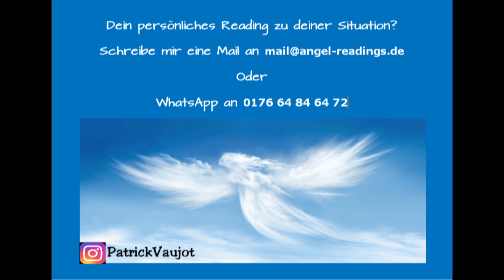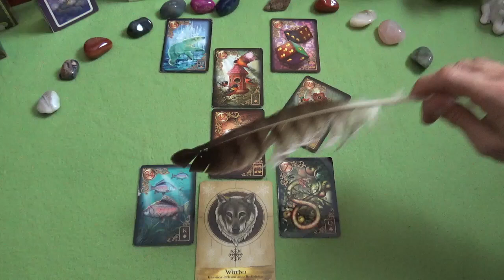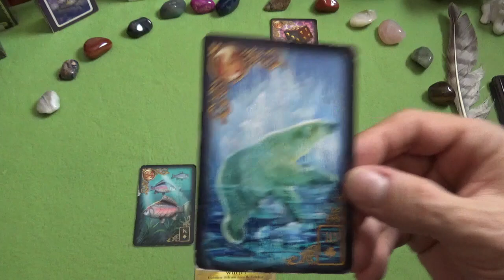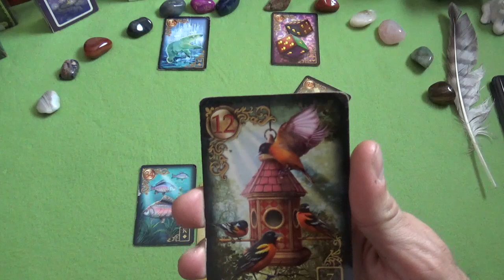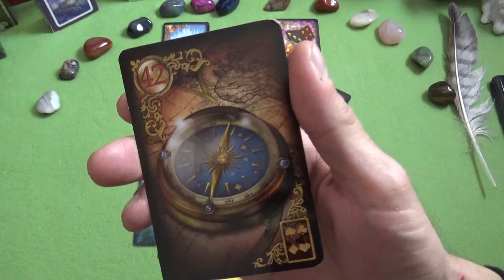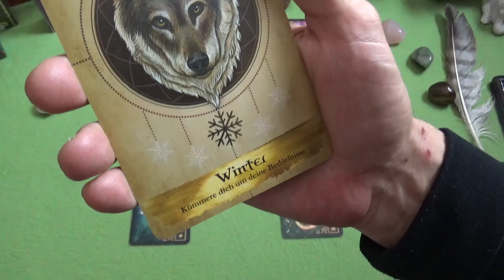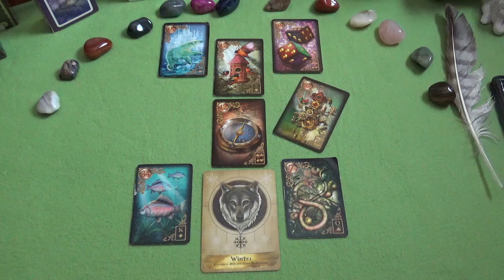🍀🍀🍀WAAGE IM MÄRZ🍀🍀🍀ÄRGER MIT DEM BOSS DROHT! KÜMMERE DICH UM DEINE BEDÜRFNISSE🍀🍀🍀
Unsere Amazon Wishlist:

Biedermeier Aufschlagkarten

Ich sende dir dein Reading als WhatsApp mit allen Fotos der Legungen und der ausführlichen Deutung und Beratung als Sprachnachricht.

Sende mir einfach eine eine WhatsApp an 0176 / 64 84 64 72 oder

Telefonat mit live Kartenlegungen zu deinem Anliegen:
30 Min 49,-€
60 Min 69,-€

Die Videos auf Youtube sind kostenlos, jedoch freuen wir uns über jede kleine Spende für unsere Tiere per Paypal an

Patrick